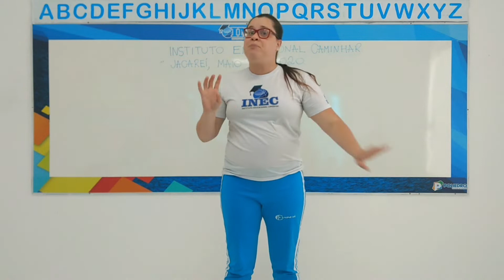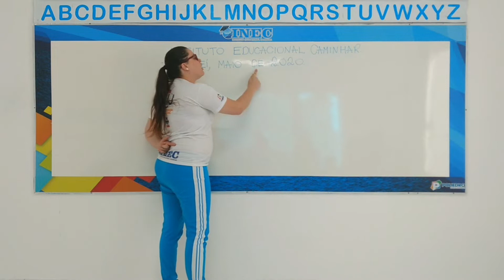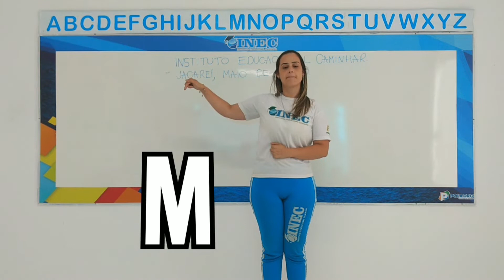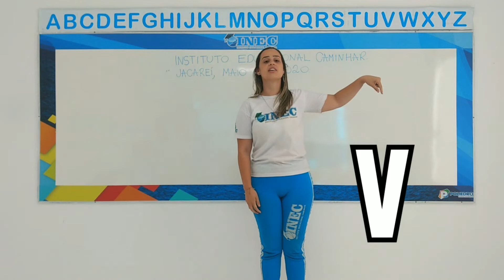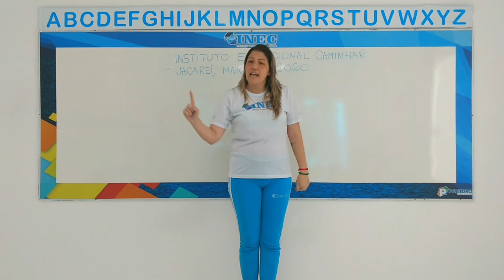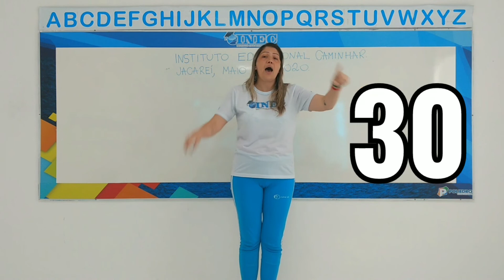1° Rotina Nível II 14 5